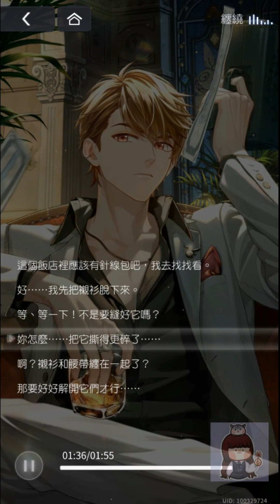【A+】未定事件簿_思緒私語 夏彥-MR孤注（全）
【此思緒為私語卡，無故事劇情】

建議搭配耳機收聽
體驗感受較佳